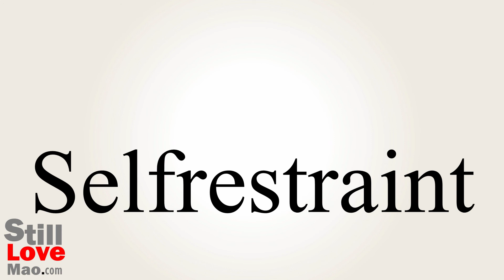How to Say Selfrestraint in Chinese